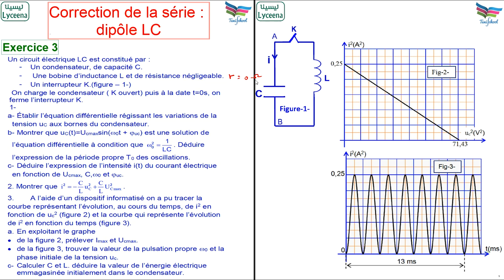Correction d'un exercice : Le dipoleLC - Lyceena.tn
Correction d'un exercice : Le dipoleLC